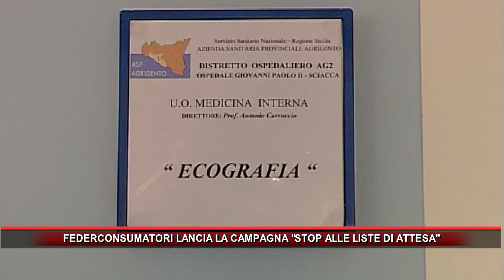FEDERCONSUMATORI LANCIA LA CAMPAGNA STOP ALLE LISTE DI ATTESA